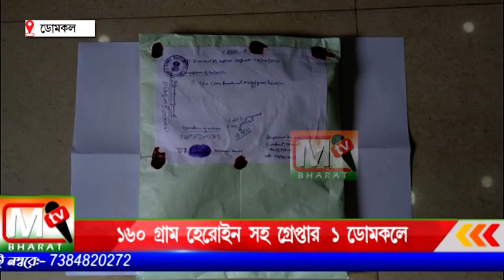Domkal: ১৬০ গ্রাম হেরোইন সমেত এক ব্যক্তিকে গ্রেপ্তার করলো ডোমকল থানার পুলিশ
অভিযুক্ত ব্যক্তিকে ৭ দিনের আবেদন চেয়ে জেলা আদালতে পাঠানো হয়
এই বিষয়ে তদন্ত শুরু করেছে ডোমকল থানার পুলিশ